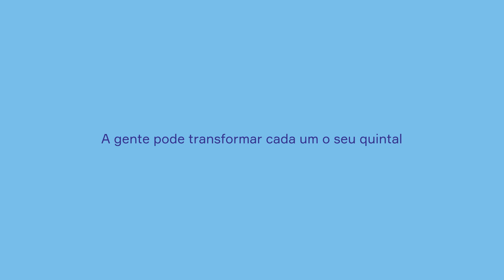Roni Hirsch | Imagine2030 | Ponte #11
Formado em Artes Plásticas, Roni escolheu sua profissão pela paixão por desenhar, e foi na universidade que ele descobriu o papel social do artista e como ele poderia usar sua potência artística para melhorar a vida das pessoas. Inquieto e sempre questionando a estetização da pobreza, Roni se aproximou de diferentes realidades, se dedicou ao espaço urbano, experimentou práticas coletivas e descobriu formas de interações com seus protagonistas, assinando obras junto com moradores de ruas, trazendo novas vozes para contarem suas narrativas.

Em 2013, com o nascimento do seu filho, encontrou uma oportunidade de ver o mundo de maneira diferente, de enxergar o futuro e a transformação individual como um novo caminho. Nesse momento de resignificação da sua vida como pai, Roni escreve o Manifesto pela Criança do Século XXI, um texto lindo que fala sobre o futuro dessas crianças, valorizando suas escolhas e suas potências como indivíduos. Nesse novo contexto da vida do artista, ele cria o Erê Lab, uma empresa de mobiliário urbano lúdico que propõe novas conexões da criança com o espaço público, sob uma perspectiva de construção e utilização coletiva.

Artista, designer, cenógrafo e pai dedicado, Roni acumula mais de 20 anos de mercado e, através da sua carreira multidisciplinar e suas experiências pelo mundo, Roni constrói seu repertório com base na potência do coletivo, enxergando um futuro possível e construindo ao lado dos novos protagonistas: as crianças.

Roni contribui para o desenvolvimento sustentável do planeta com a ODS10 Redução de Desigualdades, ODS11 Cidades e Comunidades Sustentáveis e ODS4 Educação de Qualidade.